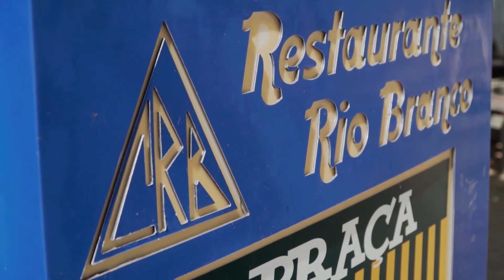Direto da Redação - 19/04/2022